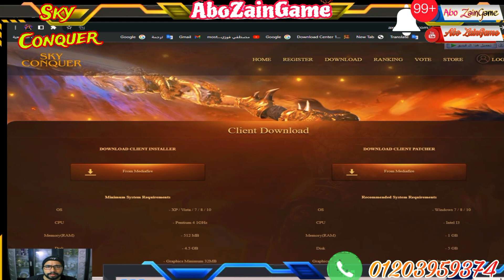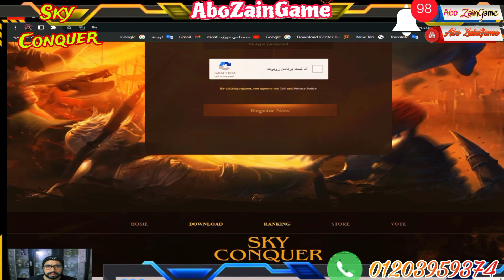شرح جديد سرفر(SkyConquer) 100 مليون وسبعه انما 15 مجانا#كونكر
شرح جديد سرفر(SkyConquer) 100 مليون وسبعه انما 15 مجانا

جميع العاب الاين:كونكر تهيس :Conquer server

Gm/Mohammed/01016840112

هجوم النظام 100%
كل فئة 100 دولار
أرشيف النينجا 100%
أرشيف واريور 100%
أرشيف آرتشر 100%
أرشيف الوتر والنار 100%
أرشيف القراصنة 100%
أسطورة الروح والنظارات الشمسية
نظام تتبع 100%
حدث CPS في الساعة
ساعة النخبة القاتل
حرب ساعة نقابة النخبة
فريق مهارات 100%
فريق pk 100%
إيليتيبك 100%